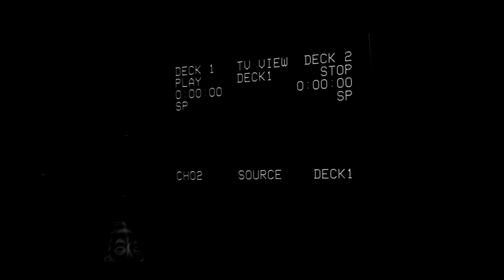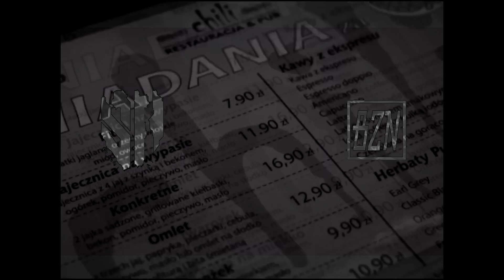Wiśnia Bakajoko x DEXTAH - Bronowice (BZN EDIT)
WSZYSTKIE OPCJĘ ZARABIANIA SĄ WYŁĄCZONE!!!
ALL EARNING OPTIONS ARE OFF!!!